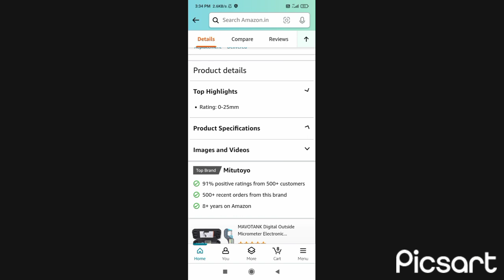Digital micrometer purchase review in detail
Brand‎MitutoyoManufacturer‎Mitutoyo CorporationCountry of Origin‎JapanImported By‎Mitutoyo South Asia Pvt. Ltd. C-122, Okhla Industrial Area, Phase-I, New Delhi-110 020.Model number‎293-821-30Colour‎BlackNumber of Memory Sticks‎1Item Weight‎450 gProduct Dimensions‎10 x 3 x 15 cm; 450 GramsBatteries‎1 LR44 batteries required.Item model number‎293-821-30Item Height‎15 CentimetersItem Width‎30 MillimetersIncluded Components‎Micrometer, battery, manualAre batteries included?‎No